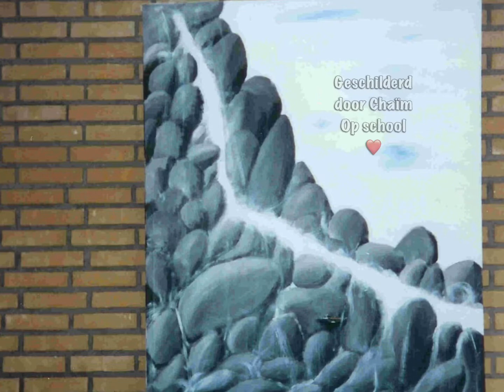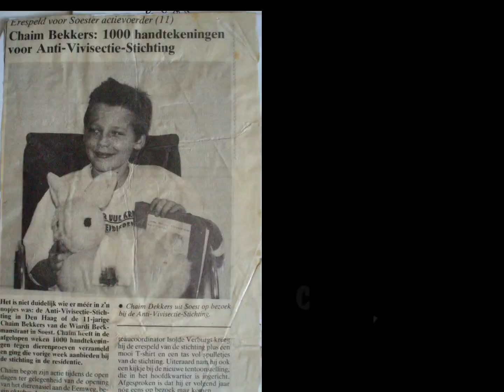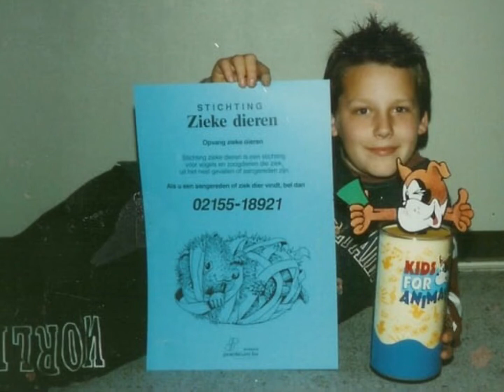Micha en Chaïm nog jong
Chaïm altijd wel Bezig ❤️ en nog 👍